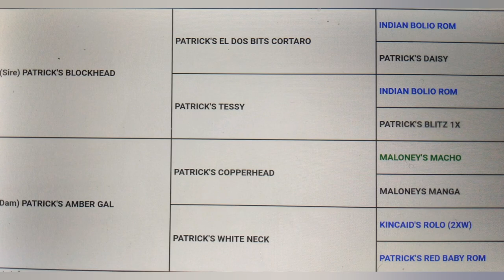Patrick's" Invicto"APBT GLOBAL APBTTALK#